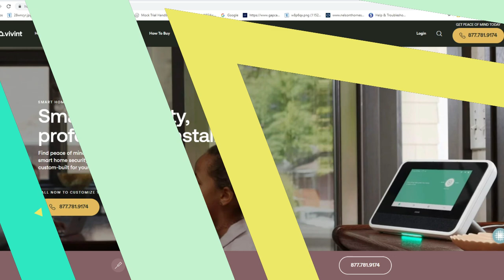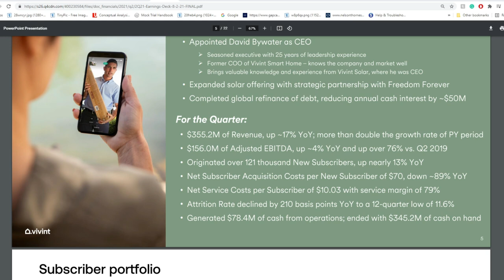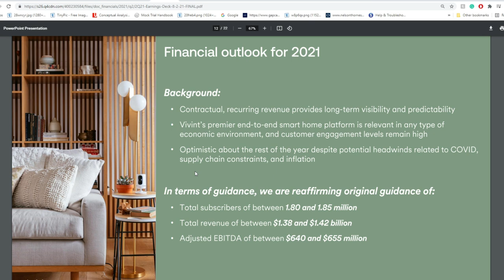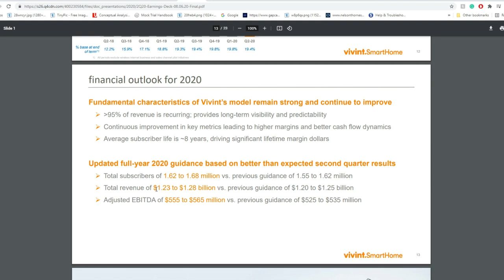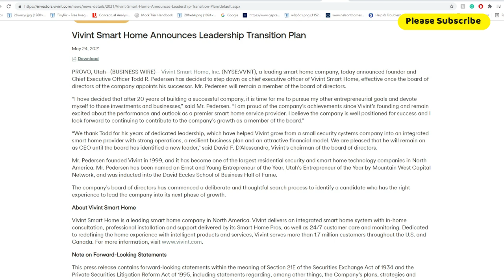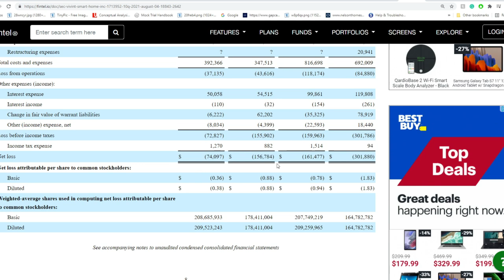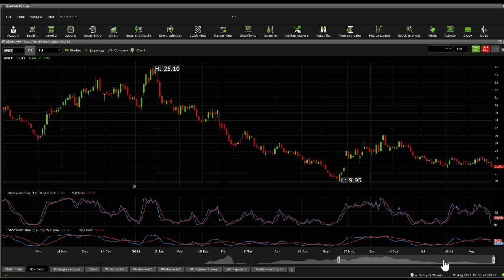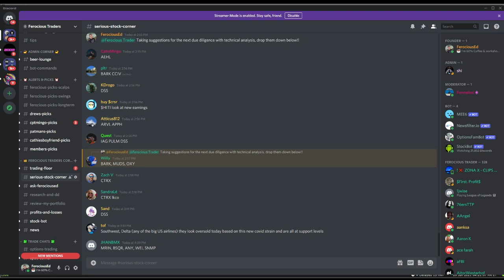$VVNT Stock Due Diligence & Technical analysis - Price prediction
Vivint Smart Home, Inc., together with its subsidiaries, engages in the sale, installation, servicing, and monitoring of smart home and security systems primarily in the United States and Canada. The company's smart home platform includes cloud-enabled smart home operating systems; Vivint Assist, an AI-driven smart home automation and assistance software; software-enabled smart home devices; and tech-enabled services to educate, manage, and support the smart home. It also offers other devices, including control panel, security cameras and smoke alarms, door and window sensors, door locks, motion and tilt sensors, glass break detectors, key fobs, medical pendants, carbon monoxide detectors, flood sensors, and lamp modules. The company's solutions enable subscribers to interact with various aspects of home with voice or mobile device, including engaging with people at front door, and viewing live and recorded video inside and outside homes; and control thermostats, locks, lights, and garage doors, as well as managing movement of families, friends, and strangers. As of March 31, 2020, its smart home platform had approximately 1.5 million subscribers and managed approximately 20 million in-home devices. It markets its products through direct-to-home, inside sales channels, and retail partnerships programs. The company was founded in 1999 and is headquartered in Provo, Utah.

0:00 Intro
0:15 Due Diligence
13:29 Technical Analysis